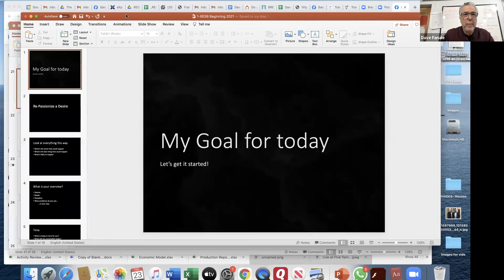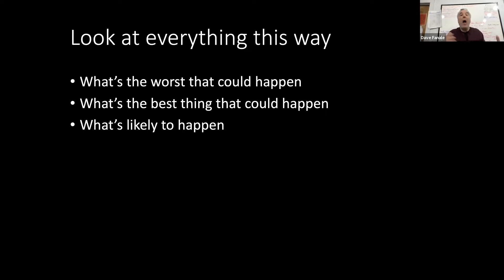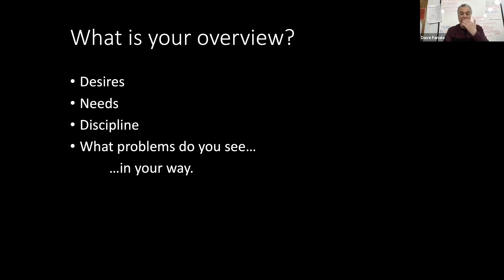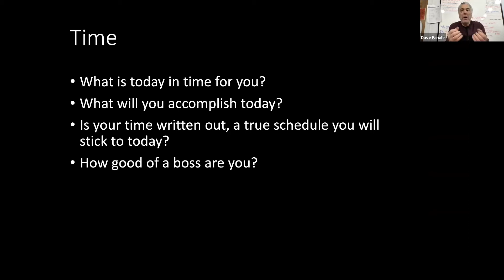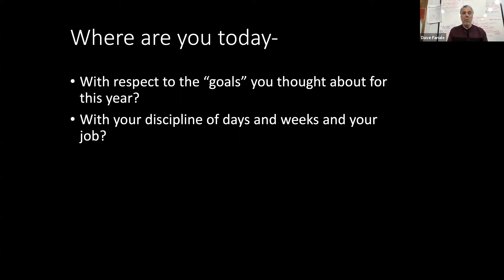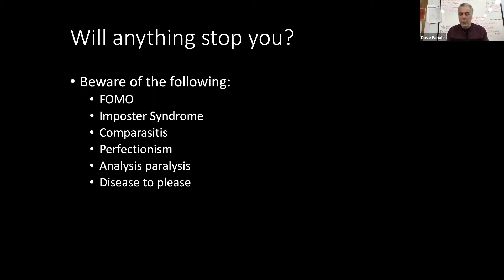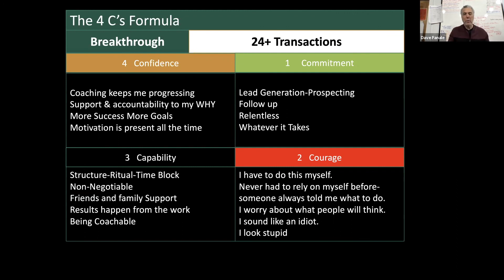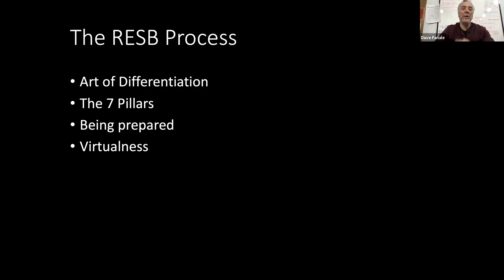Getting Started in Your Business